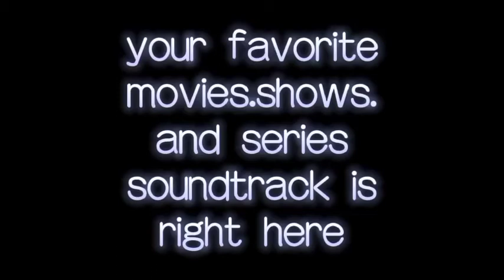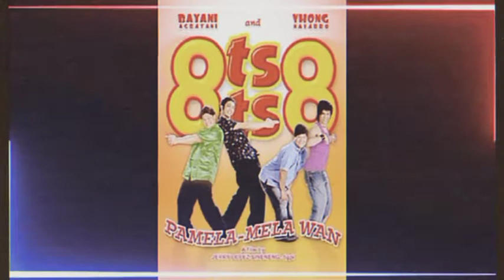vhong Navarro- Pamela one. bayani agbayani- otso otso ( otso otso Pamela mela wan ost) slowed reverb